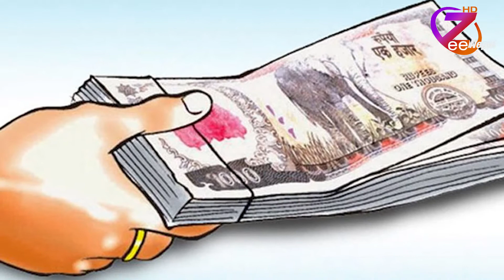रिपोर्ट ll ZeeNepal HD TV